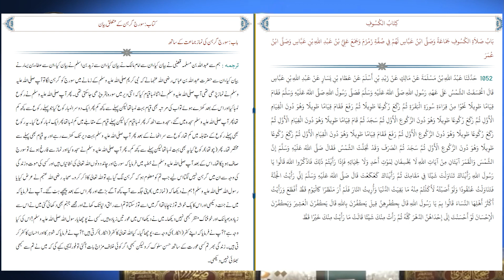Aurton Ko Jahnam Me Le Jany Wala Amal | Engineer MuhAmmad Ali Mirza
علی بھائی کی ویڈیوز فیسبک پر دیکھنے کے لیے اس پیچج کو وزٹ کریں

9:00AM - 1:00PM
2:00PM - 5:00PM